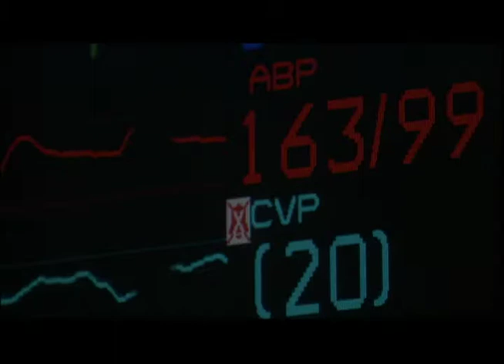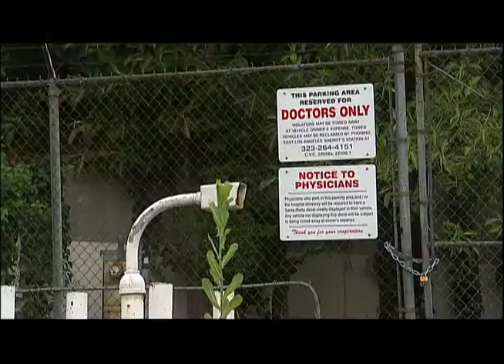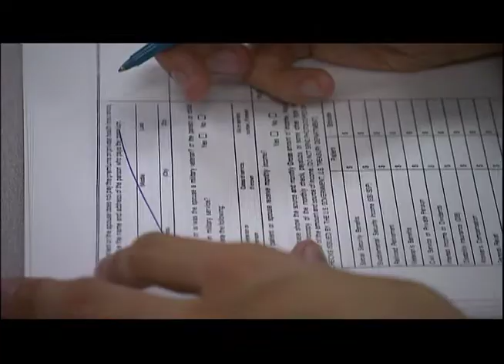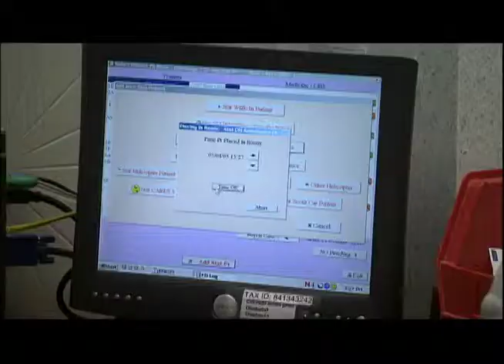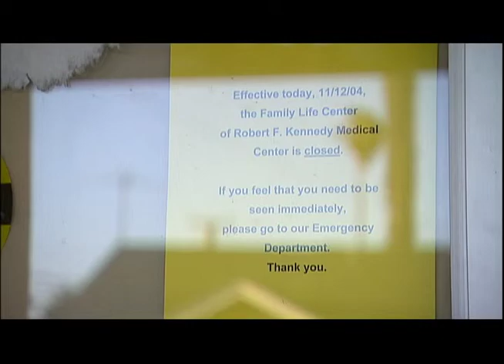Emergency Room Finance Crisis part 1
Produced, directed, and written by Dave Bowden for the High Definition Network's "World News" series